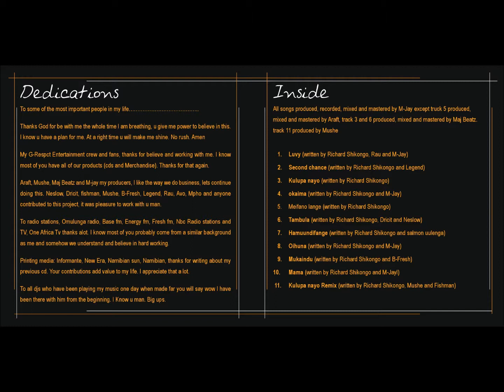Mr Rhee - Shukumina